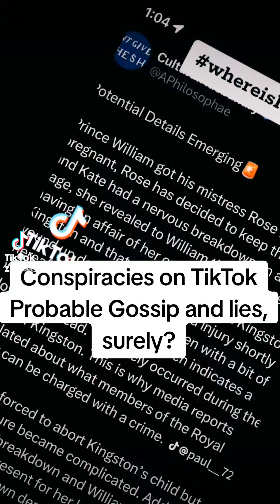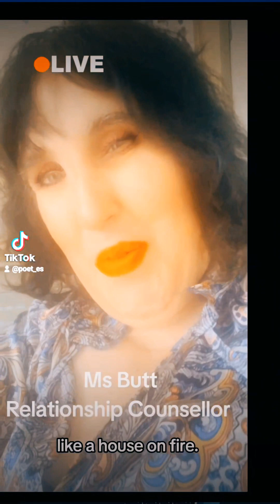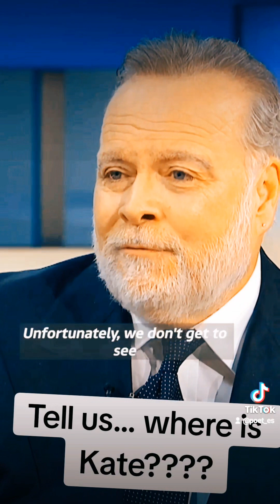Ringless royals, Rose, Royal Rumour .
The rumours: Rose, lack of rings, rogue Uncle Gary, readjusted mother's day photo. The world worries: where is Kate?
Meanwhile, Celebrity Big Brother rolls on with bizarre finalists: Fern, Louis, Nikita.
The narrative of Celebrity Big Brother, ran alongside the 'where is Kate?' Royal news. At times the stories overlapped blurring reality TV and royal reality. A curious blend of entertainment and national news. Imaginations ran wild, creating daft conspiracies, fuelled by Uncle Gary.

Why did the mothers day photo be minus William and minus wedding rings?  Was Rose Hanford back on the scene?  Why the secret? Why would Uncle Gary not spill the beans? The British public totally obsessed.